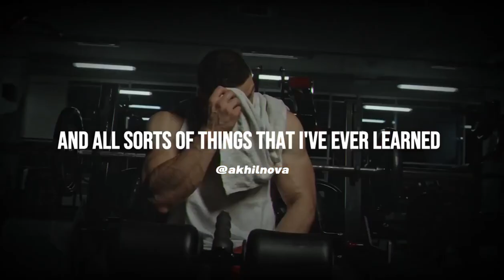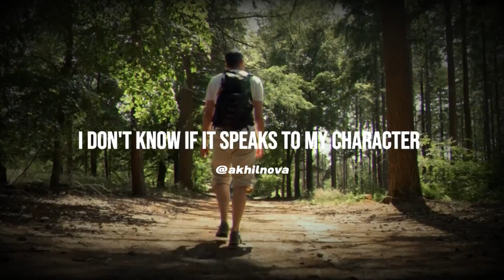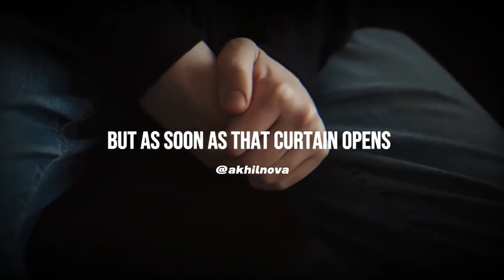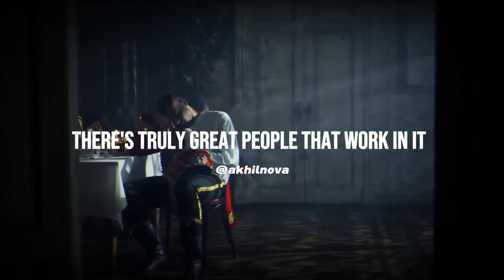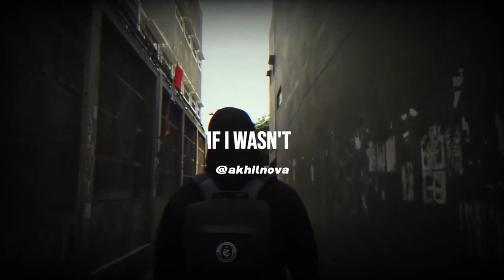FUEL YOUR AMBITION - Motivational Speech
In this inspiring speech, motivational speaker and successful entrepreneur, Jordan Peterson, shares his insights on how to fuel your ambition.

Jordan Peterson is a motivational speaker and successful entrepreneur who has spoken at events around the world. In this speech, Jordan shares his insights on how to fuel your ambition and reach your goals.

If you're feeling stuck and lost, listen to this speech and learn how to fuel your ambition and reach your goals.
Jordan Peterson's speech is filled with insights and advice that can help you achieve success.

So grab a cup of coffee or tea and settle in for a motivational speech that will help you reach your goals!